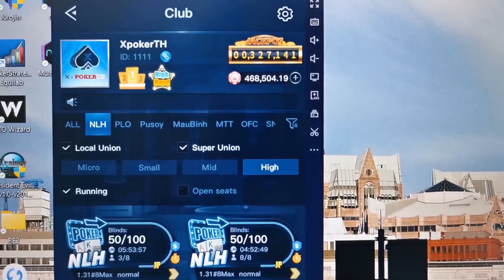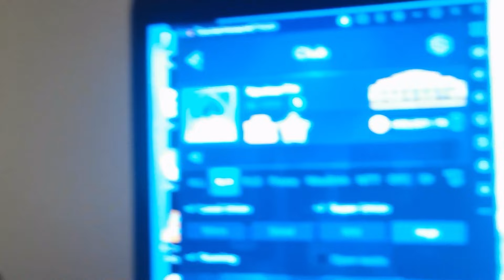Poker Challenge : เล่นโป๊กเกอร์หาเงินระหว่างกักตัวติดโควิด 10 วัน EP1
เมื่อผมติดโควิด ต้องกักตัว 10 วัน แต่ไม่อยากอยู่เฉยๆ เลยต้องเล่นโป๊กเกอร์ฆ่าเวลา มาดูว่า 10 วันนี้จะทำกำไรจากโป๊กเกอร์กันไปได้เท่าไหร่